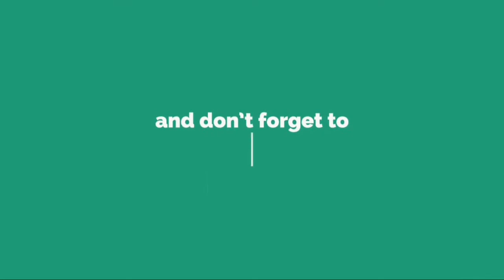"Violeur de la Sambre" : huit dossiers rouverts en Belgique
La Belgique rouvre de vieux dossiers dans l'affaire du "violeur de la Sambre". La justice belge a identifié huit anciennes affaires de délits ou crimes sexuels dans lesquelles le violeur en série présumé arrêté cette semaine dans le nord de la France pourrait être mis en cause, a indiqué vendredi 2 mars à l'AFP le parquet de Charleroi. "On a relevé huit dossiers remontant à la période 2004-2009 sur lesquels on va se pencher plus avant pour voir si on peut mettre en cause cette personne", a déclaré Vincent Fiasse, procureur de division.